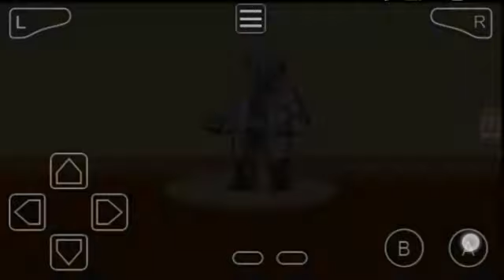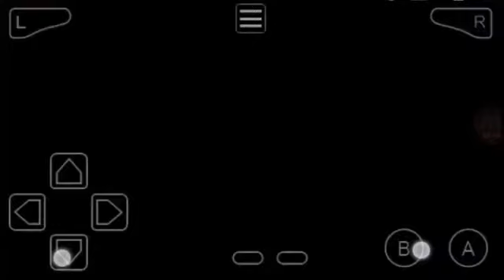Testando Hack rom: Pokémon Gaia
Hj trago um nova série de testando hack rom, hj pkmn gaia tem mega evolução Pokémon da 4 a 6 gen o jogo não e completo... espero q gostem